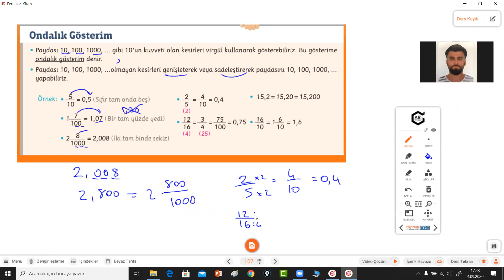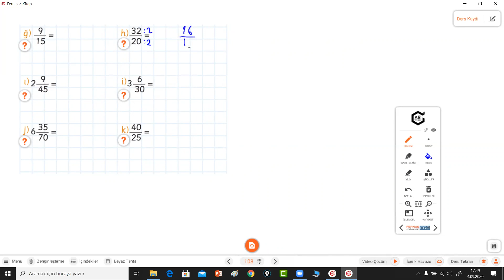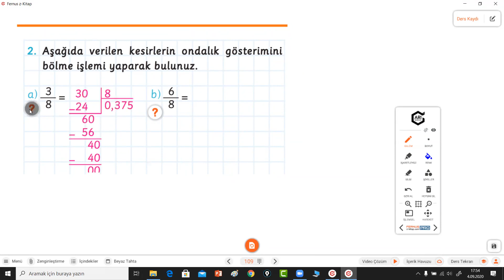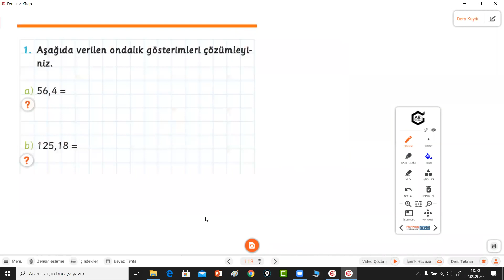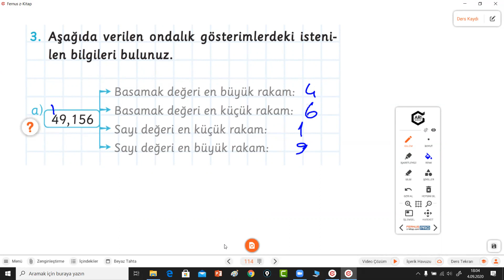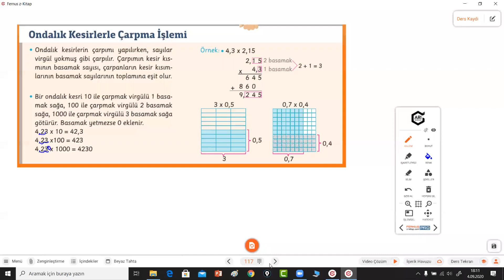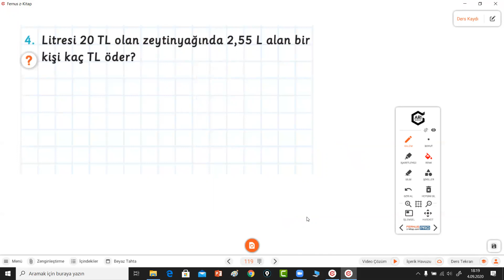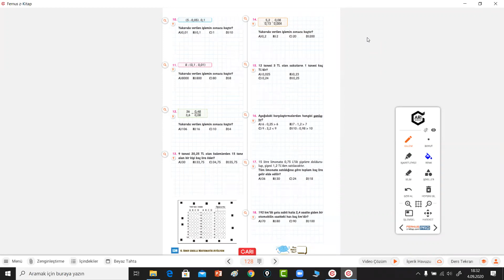6.SINIF BURSLULUK SINAVINA HAZIRLIK 8